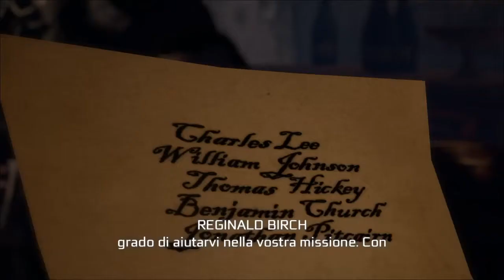ASSASSIN'S CREED III REMASTERED - IL TEATRO